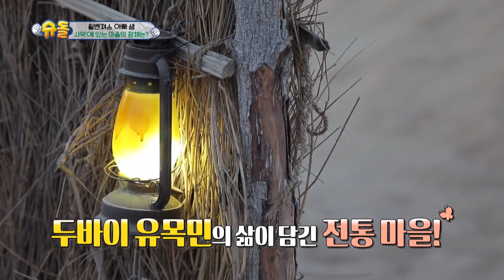Will-Ben met animals in the desert [The Return of Superman/2020.01.05]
▶Full Episodes